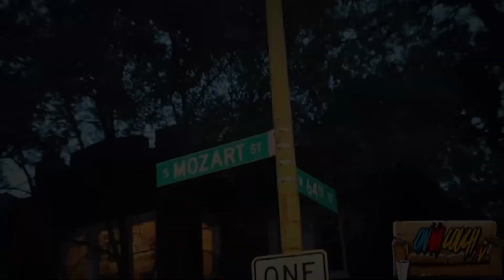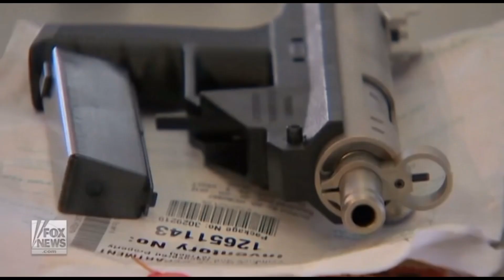how drill music ,social media, & Switch’s took over chicago | dmglilduce shot 11 times & more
You will see how Chicago was set up for failure
And More!!

In this short biography, you will see How the media turned into the new hang out area to call out your ops, and dis your ops in this video,
you will see a timeline between two different sets has a taught each other and go back-and-forth on the Internet and interviews are the new hood Vlog the reason why these beefs are not ending mblockdiey mblock chicago bandoko for the Full Vlog And More Real Content from the Hood
please take what I say with the grain of salt, but this is a lesson for the youth that is growing up that would be watching my content take everything you see on the Internet and learn something from it. These guys are dying every day and this is the real reason why they're dying